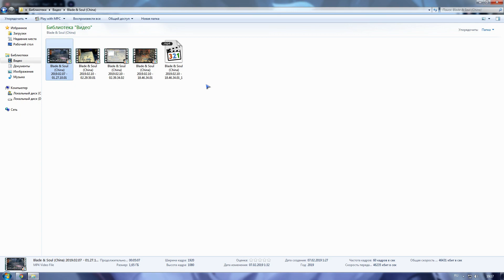Говорим + чуток нытья и очередная фича часть 2